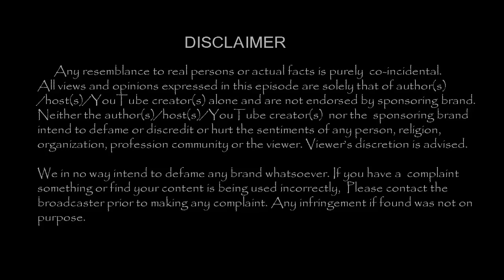விமானநிலையத்தில் பிரபல நடிகையிடம் அத்துமீறிய ரசிகர் நடிகை செய்த காரியம்!!|Cine News|-TamilCineChips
Kollywood News | TamilCineChips | - விமானநிலையத்தில் பிரபல நடிகையிடம் அத்துமீறிய ரசிகர் நடிகை செய்த காரியம் !!